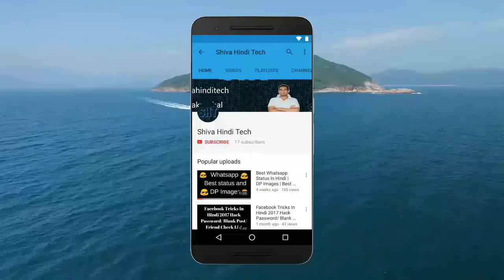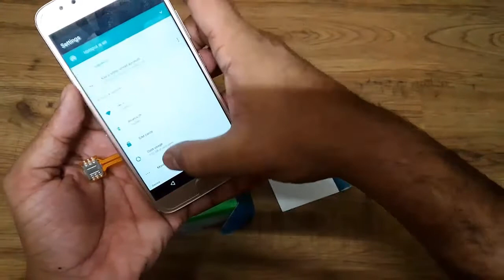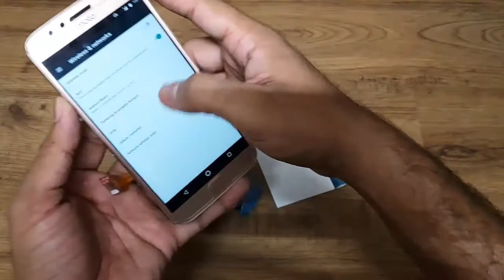How To Use Dual Sim And Memory Card In Hybrid Slot In Moto G5s Plus In Hindi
How To Use Dual Sim And Memory Card In Hybrid Slot In Moto G5s Plus In Hindi :- Namaskar dosto aaj mai apke sath share karne jara hu ki aaap pane phone mai kis tarike jisse aap apne phone mai 2sim aur 1sd card use kr shakte hai Moto G5s Plus mai aur hr use phone mai jisme hybird sim use hota hai .